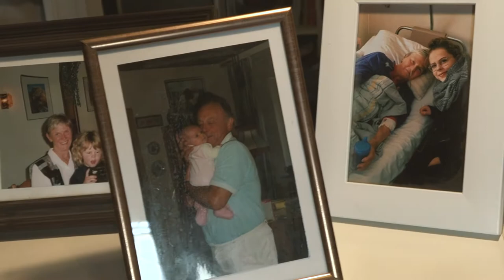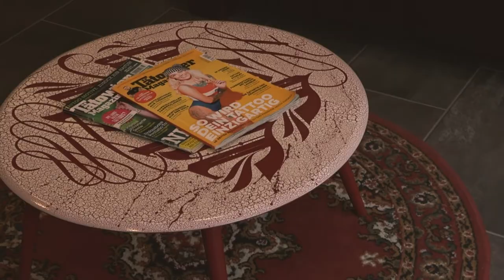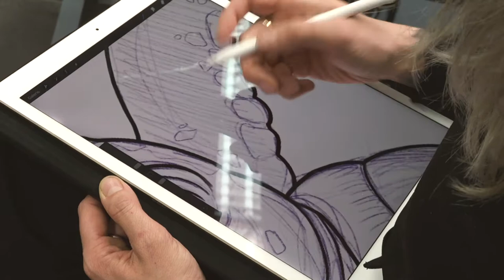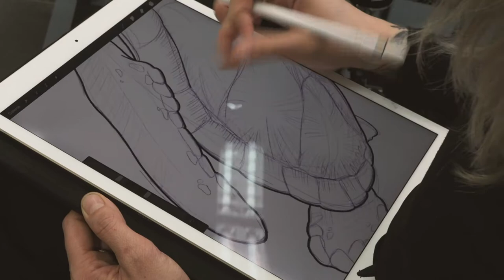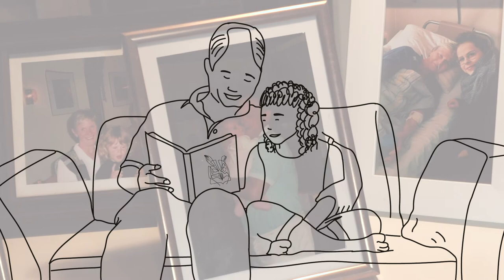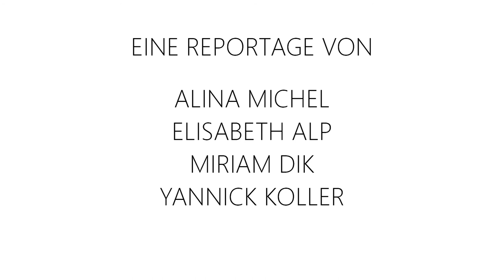creating happy people - Produktion Video/TV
Produktion Video/TV aus dem Studiengang Medienwirtschaft.

Ein Film von: Elisabeth Alp, Miriam Dik, Yannick Koller, Alina Michel
Protagonist: Viktoria Braun
Wintersemester 2019/2020

Inhalt: Wie mit Trauer umgehen und Geschichten, die das Leben schreibt, verarbeiten und in Erinnerung behalten? Für viele Menschen führt der Weg heute zum Tätowierer des Vertrauens. Etwa jeder fünfte in Deutschland ist tätowiert.
Was aber, wenn einem die Farbe unter der Haut nicht mehr gefällt? So geht es Alina. Sie ist 22 Jahre alt und hat sich, aus einer Laune heraus, im Urlaub ein kleines Flugzeug auf den Arm tätowieren lassen. Dieses „Problemkind“, wie sie es nennt, möchte sie nun mit einem neuen Kunstwerk überdecken. Dafür besucht sie Vicky und hofft auf Hilfe von der jungen Tätowiererin
mit dem Motto „Creating Happy People“.
Neugierig wie sie ist, nutzt sie die Chance und fragt Vicky all das, was sie schon immer über den Beruf der Tätowiererin wissen wollte.
In der Reportage „Creating Happy People“ lernt Alina nicht nur einiges über Vicky und ihren Beruf, sondern begibt sich auch auf eine Gedankenreise. Sie denkt zurück an die Geschichten und Menschen, die sie geprägt haben und heute Teile ihres Körpers schmücken.